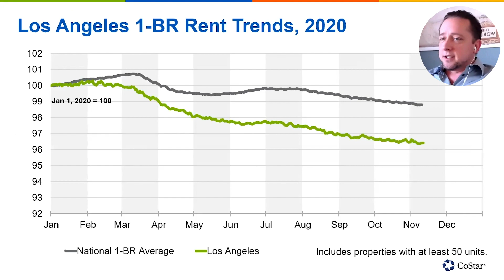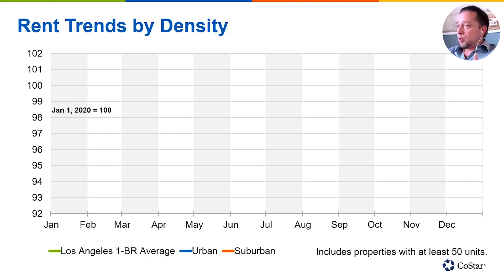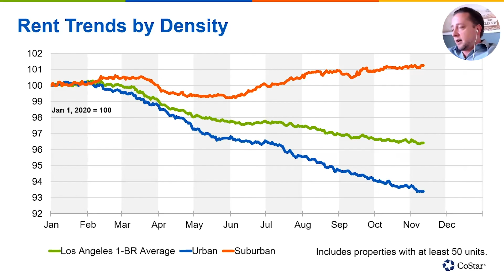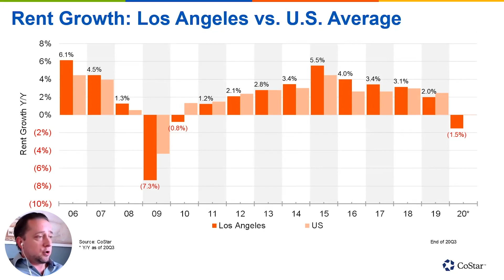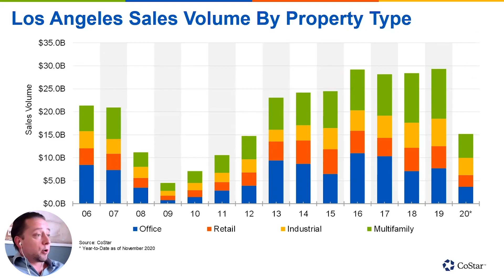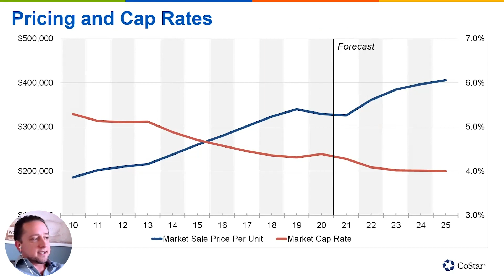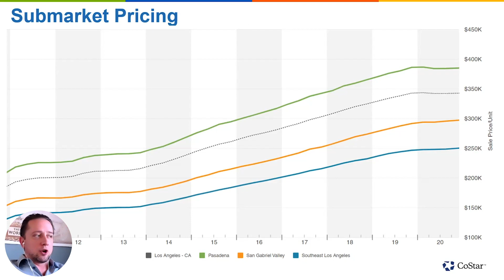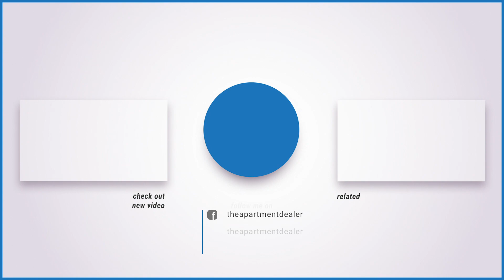2021- Buy, Sell or Hold - Watch This First! with Costar - Episode 2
Today on The Apartment Dealer Show we move on to Part 2 of our 3-Part Series as we review 2020 multi-family sales, rental trends, and market analytics, and more importantly, take a look at our Multi-Family Market Forecast for 2021 and Beyond. (If you missed Part 1 to watch now!)

To help with our market forecast I interviewed Steve Basham, Managing Analyst with the CoStar Group. If you are not familiar with CoStar, they track over 5,100,000 data points and 6,000,000 properties on a daily basis making them the leading authority when it comes to multi-family analytics in the nation. What that means to you is reliable, concrete data, with no bias or emotion, to reflect on as you contemplate your investment strategy for the new year.

Whether you plan to buy, sell, or hold in 2021, recent events will impact landlords of all sizes.

WATCH NOW as Steve and I break down what has taken place over the last 12 months in Multi-Family, and what direction the market is headed in 2021.